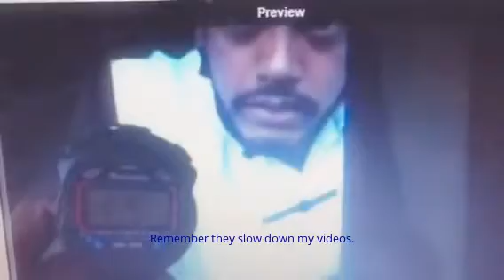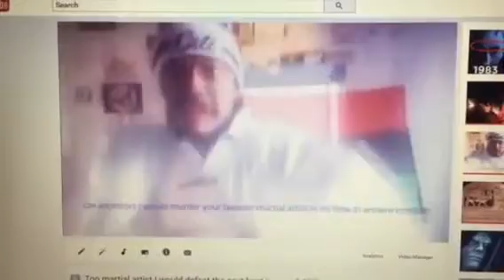THEY SLOW DOWN MY VIDS- Black women allowed for them to try to coerce me using potential sex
Black women allowed for them to try to coerce me using potential sexual favors. Combo is from 3 5 2017 around 4pm showing I am on point still and I have demonstrated top martial artist proficiency with timing, speed, strategy and the ability to strike first for almost 5 years now since 2012 and especially since dec 2013,
Love is the key element of the revolution and defining it in a way that is civilized from a Black Egyptian perspective is the only way to be consistent with mans nature. Two men cannot have a baby and it is greco roman homosexuality and pedastry that spreads homosexuality. HOmosexuality is part of greco roman culture even socrates was  a faggot! To make a long story short eugenics is about jealous bitches whose ancestors were kicked out of Africa.